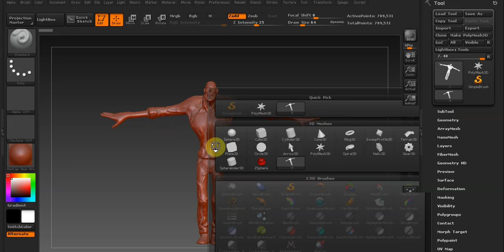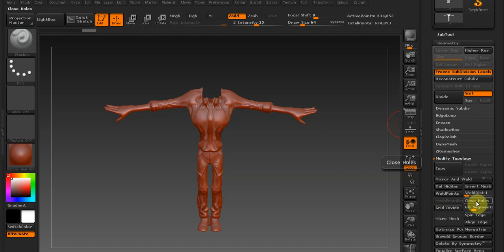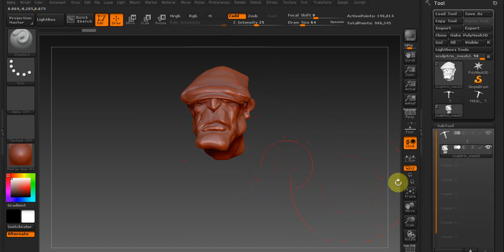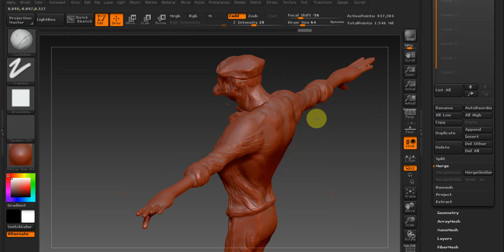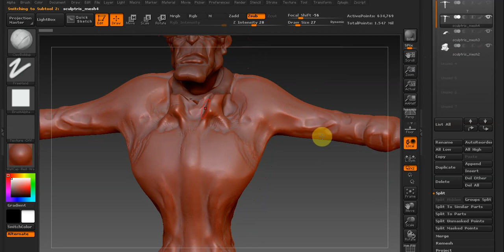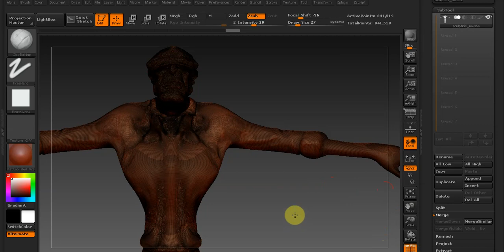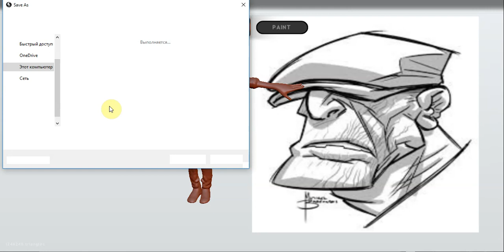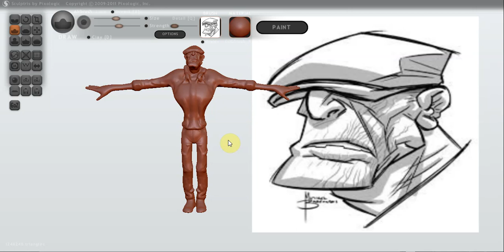Sculptris и Zbrush 4R7 совместная работа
Программы Zbrush 4R7 и Sculptris Alfa 6